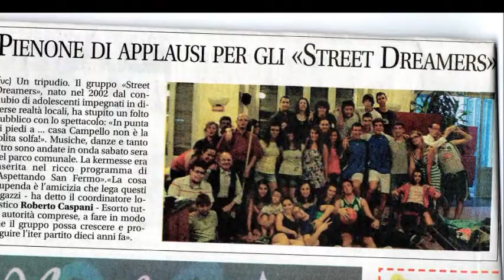Casa Campello - promo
video promozionale ricavato dallo spettacolo di varietà Casa Campello